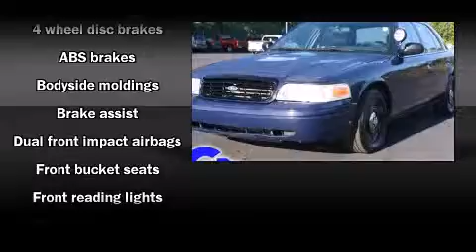Used 2003 Ford Crown Victoria - StockID: 6-77855M - Hank Graff Davison, Flint Chevy Dealer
- You are viewing one of our Used Ford Sedan's, Hank Graff Chevrolet Davison encourages you to come in for a test drive on this Used 2003 Ford Crown Victoria, stock# 6-77855M. We are located in Davison Michigan near Flint, MI - Grand Blanc, MI - Lapeer, MI - All Surrounding Mid-Michigan areas. Come take a look at this Used 2003 Ford Crown Victoria today. Our experienced sales staff is eager to share its knowledge and enthusiasm with you.

Year: 2003
Make: Ford
Model: Crown Victoria
Bodystyle: Sedan
Engine: V-8cyl
Trans.: Automatic
Miles: 90698
Exterior:
Interior:

Address:
800 N. State St.